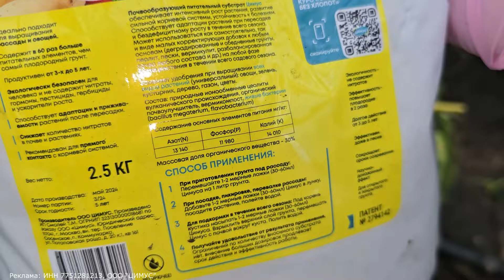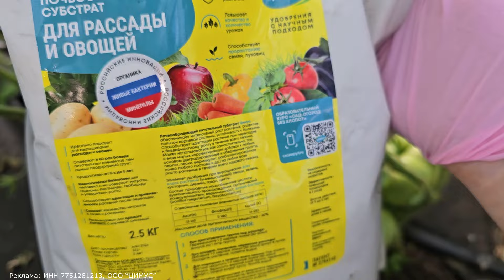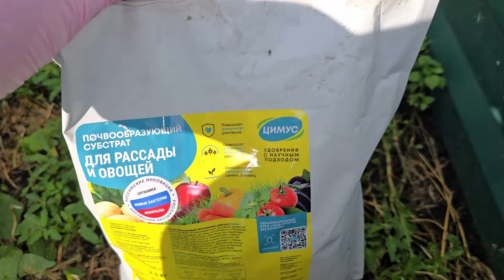ГОРСТЬ под КУСТ и Огурцов, Томатов нарастает Тонна, Даже хилые заплодоносят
Все удобрения Цимус вы можете найти на любом маркетплейсе, забив в поиск «Удобрения цимус»

Реклама: ИНН 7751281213, ООО “ЦИМУС”, LjN8KGmY9